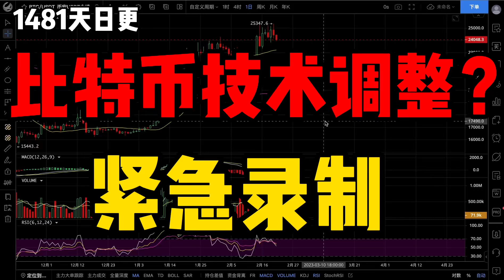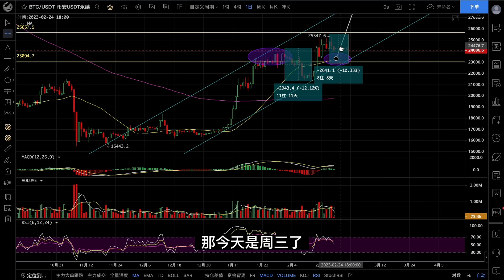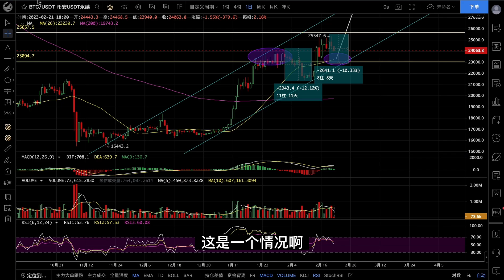紧急通知！比特币技术调整？注意这些位置！接下来如何操作？（1481天日更）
冷眼有两个社群，一个收费会员群，一个免费群，想要加入会员群，每天在下方打卡留言，然后付费加入，联系我的私人电报联系

进群后:免费领取一份炒币秘籍
进群后:改变你过去的投资模型
进群后:教你辨别币圈中那些骗局
进群后:教你如何获取那些币圈信息
进群后:可以跟随冷眼仓位变动
进群后:一对一优化你的资产配置
进群后:学习通过定投如何一年达到5倍的收益

邀请码:kxng